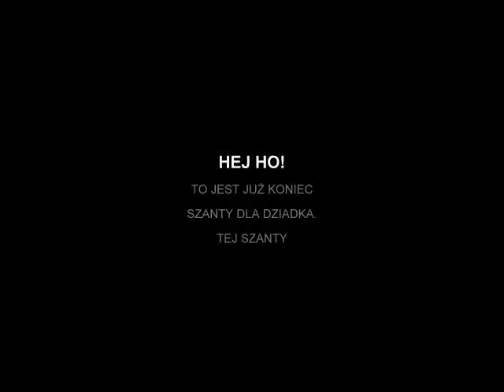NikOl - Hej ho! - Kazimierz Jakubowski and his Grandsons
Szanta, którą napisalem dla marynarzy "Jaskółeczki", czyli dla moich dzieci. a po kilkudziesięciu latach zaśpiewały mi to moje wnuki (na dzień Dziadka).